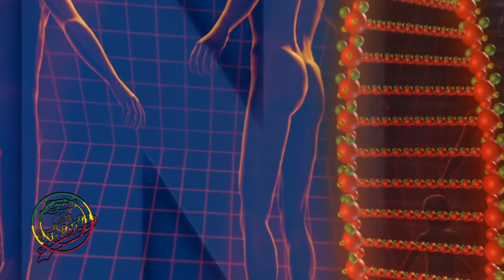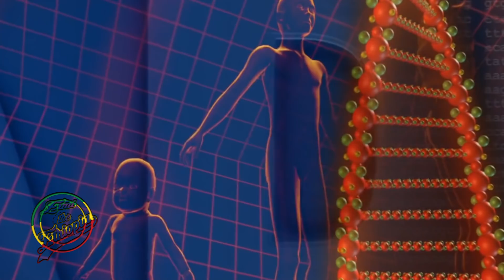የካንሰር ህዋስ ምንነት እና የመብዛቱ ሂደት /cancer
የካንሰር ህዋስ ምንነት እና የመብዛቱ ሂደት / cancer -a disease caused by an uncontrolled division of abnormal cells in a part of the body.